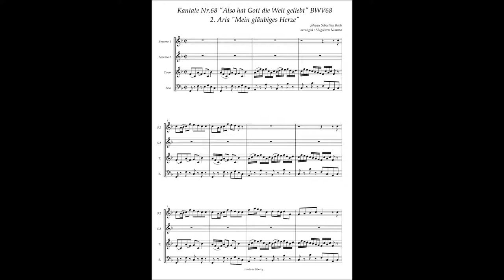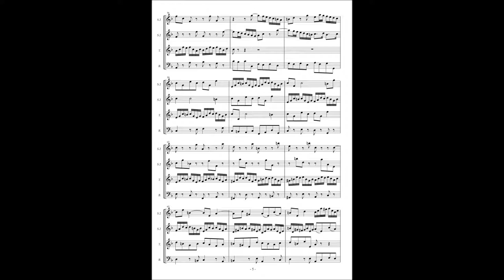Johann Sebastian Bach Cantata No 68 / 2 Aria "Mein gläubiges Herze"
Johann Sebastian Bach, Cantata No.68 "Also hat Gott die Welt geliebt" BWV 68